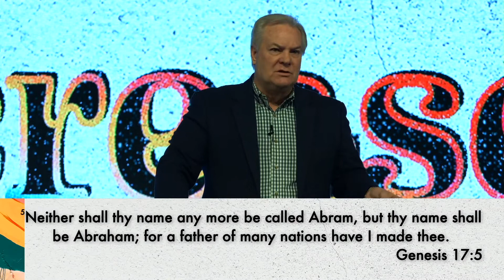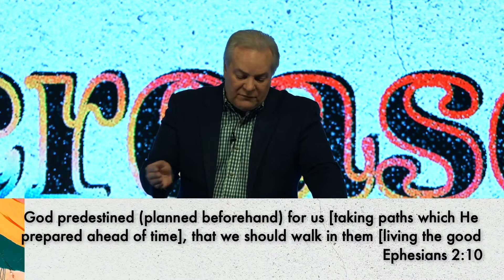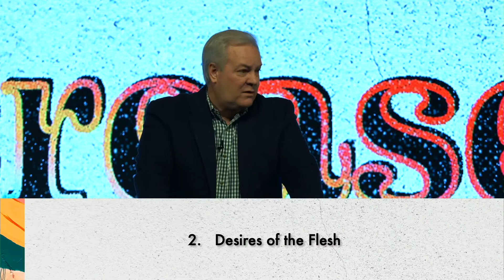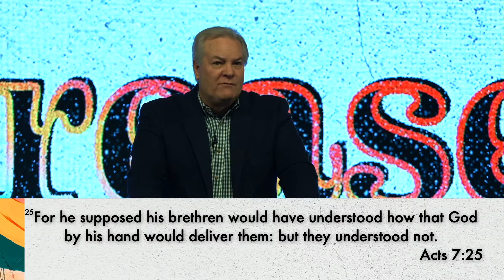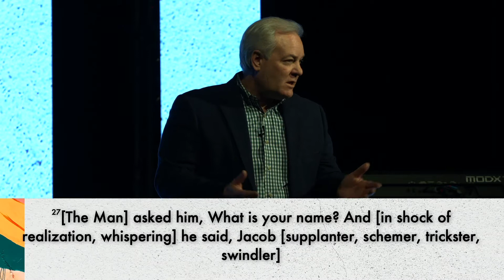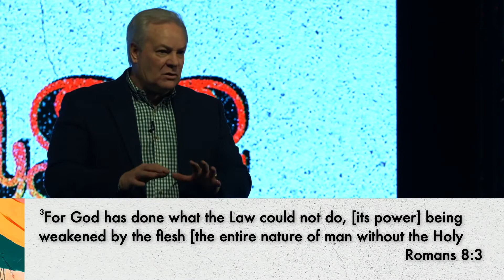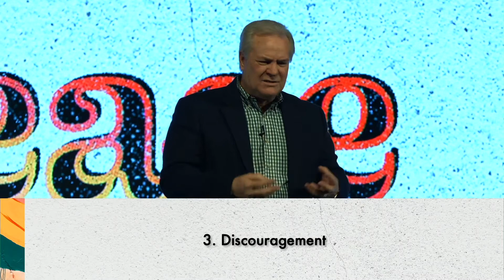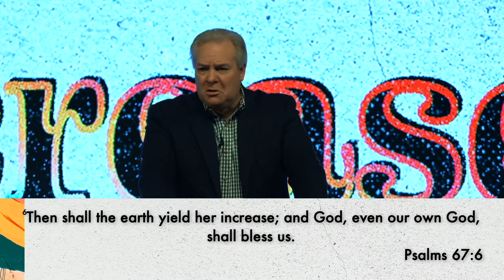Increase Part 4 | Pastor Allen Bates